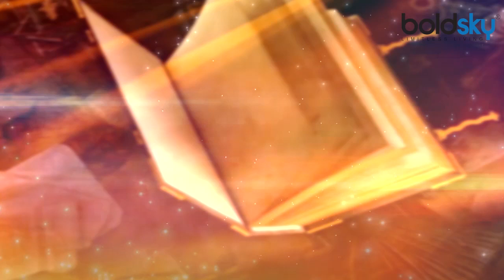Kissa Puran : Lord Ganesha के स्त्री अवतार के रहस्य से उठेगा पर्दा, जानें वजह | Boldsky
Kissa Puran will discloses the story of Lord Ganesha's lady Avatar and it was to save his Mother Parvati. In the video, you will know the Hindu Mythological Believe and revealed the secret of Lord Ganesha's unique Avatar.

किस्सा पुराण में रहस्य से उठेगा पर्दा कि भगवान गणेश ने स्त्री अवतार क्यों लिया था । भगवान गणेश को माता पार्वती की रक्षा के लिए स्त्री अवतार लिया था । खास बात है कि पौराणिक ग्रंथों के आधार पर भगवान गणपति समेत कई अन्य देवताओं ने भी स्त्री अवतार लिया है । वीडियो में देखें क्या है वो खास रहस्य जिसकी वजह से भगवान विनायक ने लिया विनायकी रूप ।